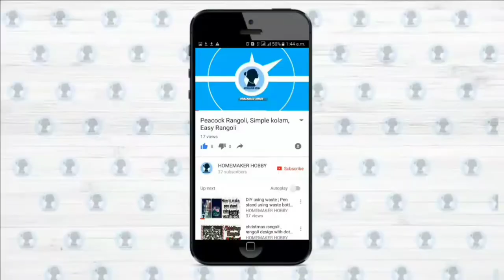Online இல் குக்கர் வாங்கி ஏமாந்துட்டேன்| Butterfly pressure cooker